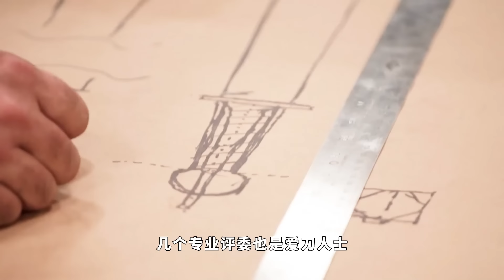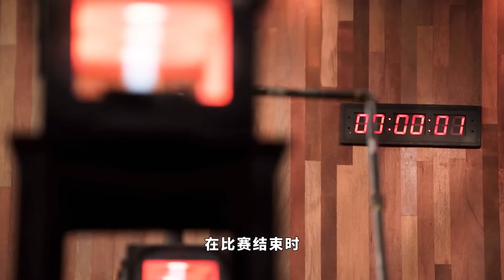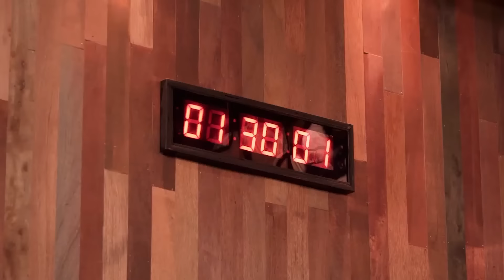“袖箭”加長版？打造奇葩印度武器護臂劍，沒點臂力不敢輕易上手！